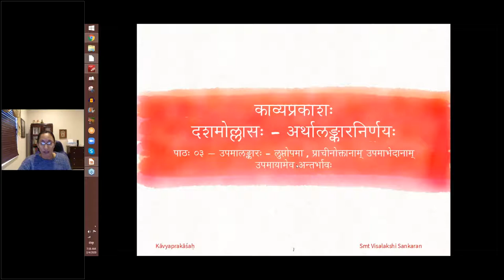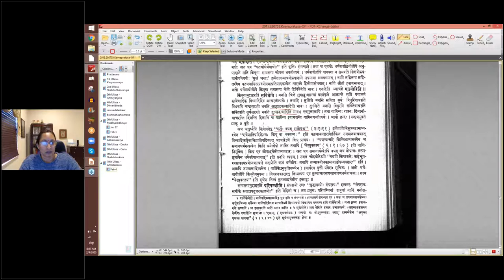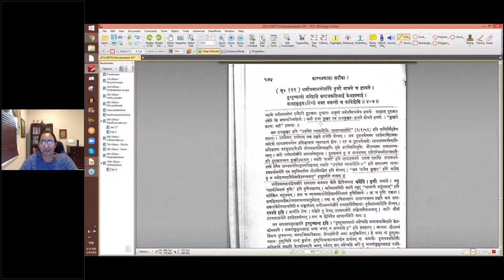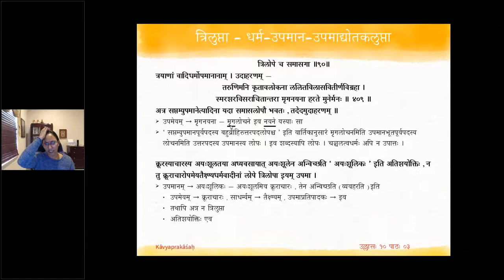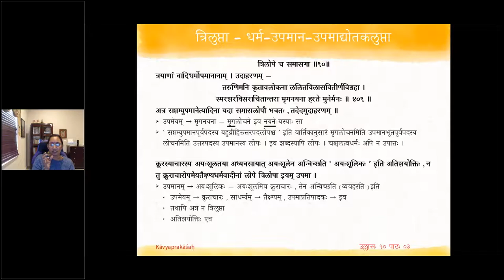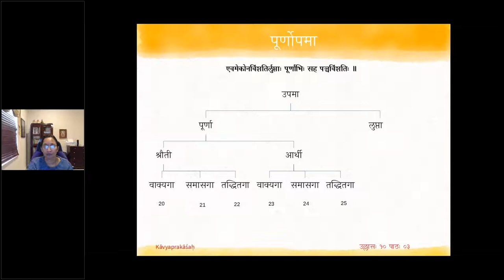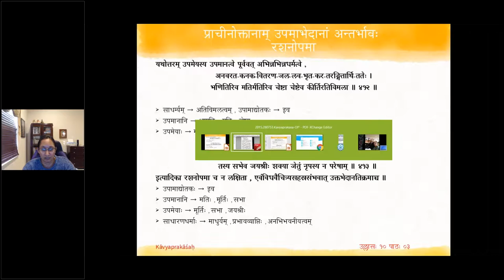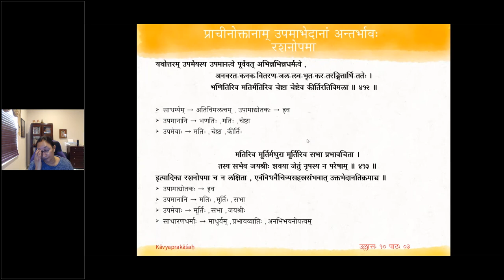काव्यप्रकाशः (II year) - उल्लासः 10 - पाठः ०३ (English Lecture)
पाठः ३ — लुप्तोपमालङ्कारः — द्विलोपः, त्रिलोपः ; मालोपमा ; रशनोपमा

एतद्द्विलोपे क्विप्समासगा ॥ का-८९ ॥
एतयोर्धर्मवाद्योः । उदाहरणम् —
सविता विधवति विधुरपि सवितरति तथा दिनन्ति यामिन्यः ।
यामिनयन्ति दिनानि च सुखदुःखवशीकृते मनसि ॥ ४०५ ॥
परिपन्थिमनोराज्यशतैरपि दुराक्रमः ॥
सम्परायप्रवृत्तौऽसौ राजते राजकुञ्जरः ॥ ४०६ ॥

धर्मेणोपमानयोर्लोपे वृत्तौ वाक्ये च दृश्यते ।
टुण्टुणायमानो मरिष्यसि कण्टककलितानि केतकीवनानि ।
मालतीकुसुमसदृक्षं भ्रमर भ्रमन् न प्राप्स्यसि ॥ ४०७ ॥
कुसुमेन सममिति पाठे वाक्यगा ।

क्यचि वाद्युपमेयासे
आसे निरासे ।
अरातिविक्रमलोकविकस्वरविलोचनः ।
कृपाणोदग्रदोर्दण्डः स सहस्रयुधीयते ॥ ४०८ ॥
अत्रात्मा उपमेयः ।

त्रिलोपे च समासगा ॥ का-९० ॥
त्रयाणां वादिधर्मोपमानानाम् । उदाहरणम् —
तरुणिमनि कृतावलोकना ललितविलासवितीर्णविग्रहा ।
स्मरशरविसराचितान्तरा मृगनयना हरते मुनेर्मनः ॥ ४०९ ॥
अत्र सप्तम्युपमानेत्यादिना यदा समासलोपौ भवतः तदेदमुदाहरणम् ।
क्रूरस्याचारस्यायःशूलतयाध्यवसायात् अयःशूलेनान्विच्छति ‘अयःशूलिकः’ इत्यतिशयोक्तिर्न तु क्रूराचारोपमेयतैक्ष्ण्यधर्मवादीनां लोपे त्रिलोपेयुपमा ।

एवमेकोनविंशतिर्लुप्ताः पूर्णाभिः सह पञ्चविंशतिः ।
अनयेनेव राज्यश्रीर्दैन्येनेव मनस्विना ।
मम्लौ साथ विषादेन पद्मिनीव हिमाम्भसा ॥ ४१० ॥
इत्यभिन्ने साधरणै धर्मे
ज्योतस्नेव नयनानन्दः सुरेव मदकारणम् ।
प्रभुतेव समाकृष्टसर्वलोका नितम्बिनी ॥ ४११ ॥
इति भिन्ने च तस्मिन् एकस्यैव बहूपमानोपादाने मालोपमा ।
यथोत्तरमुपमेयमानत्वे पूर्ववदभिन्नभिन्नधर्मत्वे
अनवरतकनकवितरणजललवभृतकतरङ्गितार्थिततेः ।
भणितिरिव मतिर्मतिरिव चेष्टा चेष्टेव कीर्तिरतिविमला ॥ ४१२ ॥
मतिरिव मूर्तिर्मधुरा मूर्तिरिव सभा प्रभावचिता ।
तस्य सभेव जयश्रीः शक्या जेतुं नृपस्य न परेषाम् ॥ ४१३ ॥
इत्यादिका रशनोपमा च न लक्षिता एवंविधवैचित्र्यसहस्रसम्भवात् उक्तभेदानतिक्रमाच्च ।